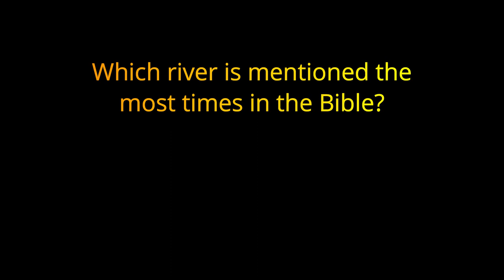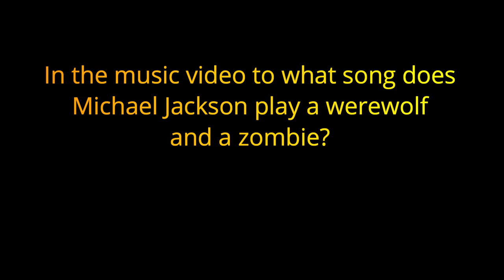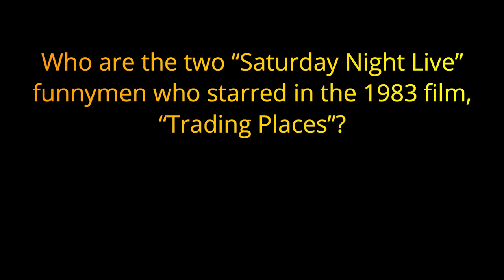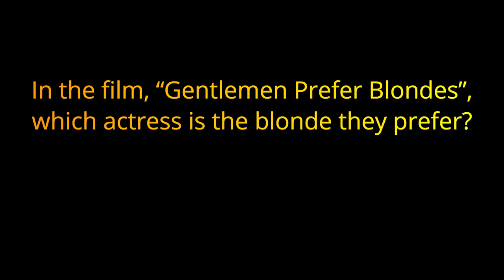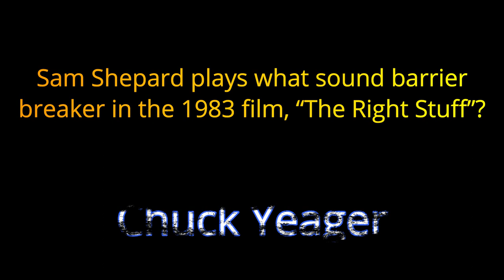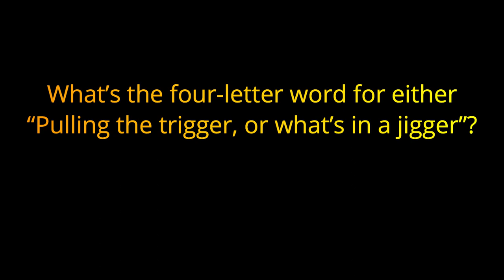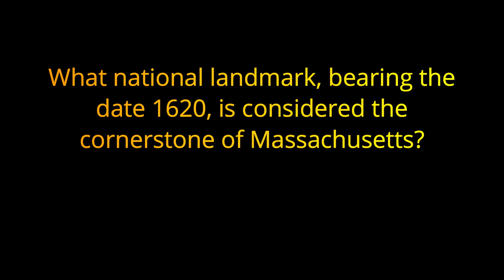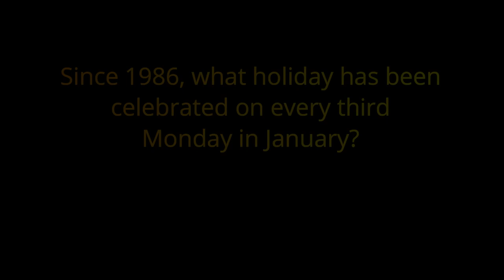ALEX TREBEK tribute trivia - General Knowledge - 20 Questions From The Show {ROAD TRIpVIA- ep:303]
Alex Trebek Tribute Trivia
Random Knowledge Trivia Quiz:
20 General Knowledge Questions -
EPISODE 303 |

20 Questions / 10 Minutes

George Alexander Trebek, July 22, 1940 – November 8, 2020) was a Canadian-American television personality and game show host. He was the host of the syndicated game show Jeopardy! for 36 years from its revival in 1984 until his death in 2020. He also hosted a number of other game shows, including The Wizard of Odds, Double Dare, High Rollers, Battlestars, Classic Concentration, and To Tell the Truth. Trebek also made appearances in numerous television series, in which he usually played himself.

A native of Canada, Trebek became a naturalized United States citizen in 1998. He received the Daytime Emmy Award for Outstanding Game Show Host seven times for his work on Jeopardy!. On November 8, 2020, Trebek died at age 80 after a nearly two-year battle with pancreatic cancer. He had been contracted to host Jeopardy! until 2022

ALEX TREBEK tribute trivia - General Knowledge Trivia Quiz - 20 Random Questions  {ROAD TRIpVIA- ep:303]